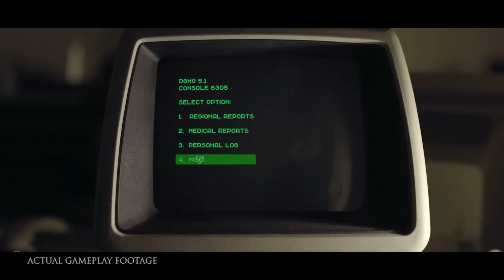The Bunker - Teaser Trailer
Check out the teaser trailer for The Bunker.